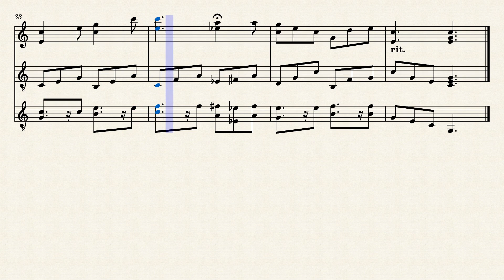早春賦（童謡） 作詞：吉丸一昌 作曲：中田章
早春賦（童謡）　作詞：吉丸一昌　作曲：中田章　歌詞なし　ミューズスコア　musescore　子供に聞かせたい曲　子供に聞かせたい音楽　日本と海外の童謡など　ピアノ　クラッシックギター